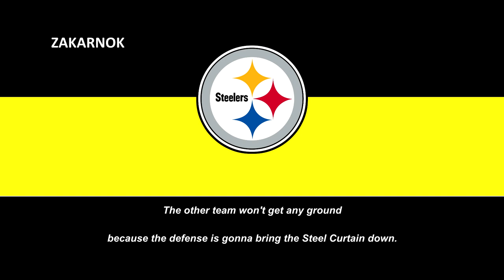Himno del Pittsburgh Steelers (Pittsburgh Steelers Fight Song) (Versión Original)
Página oficial del club:
Los Pittsburgh Steelers (en español Acereros de Pittsburgh) son un equipo profesional de fútbol americano de los Estados Unidos con sede en Pittsburgh, Pensilvania. Compiten en la División Norte de la Conferencia Americana (AFC) de la National Football League (NFL) y disputan sus partidos como locales en el Acrisure Stadium.

Los Steelers fueron originalmente fundados como los Pittsburgh Pirates el 8 de julio de 1933 por Art Rooney, tomando su nombre original del equipo de béisbol del mismo nombre, como práctica común de los equipos de la NFL en aquel momento.​ La propiedad de los Steelers se ha mantenido dentro de la familia Rooney desde su fundación.​ Conocidos como uno de los equipos más ganadores de la historia de la NFL,​ los Steelers cuentan con una numerosa afición, apodada Steeler Nation.